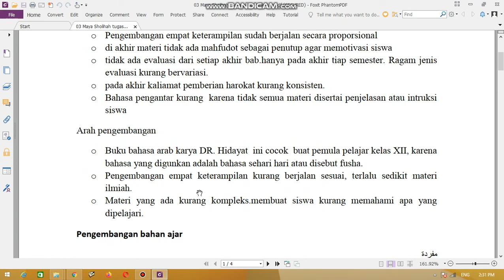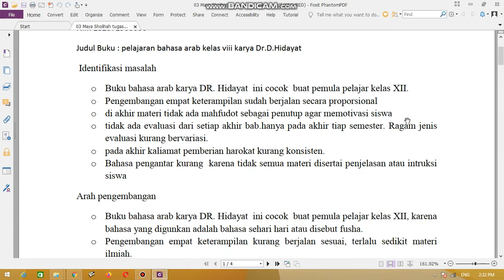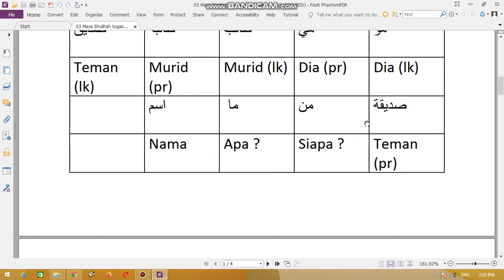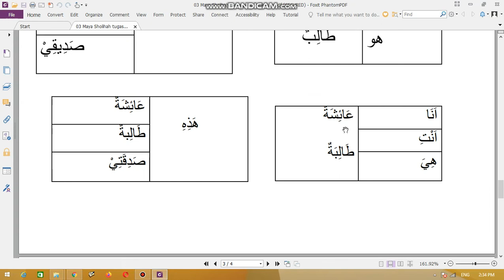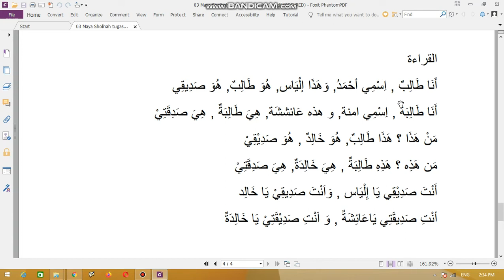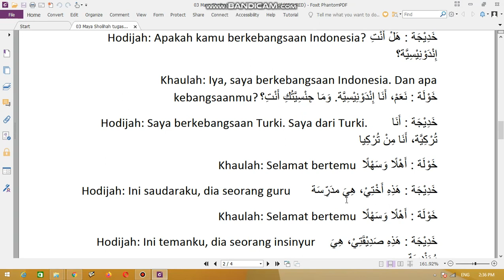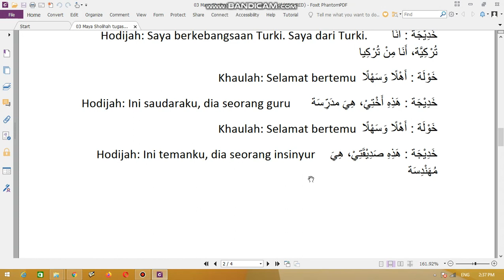03 Komentar Maya SHolihah